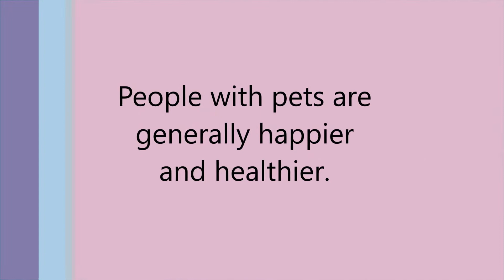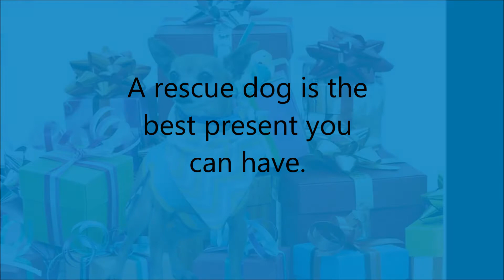Troop 2889 Rescue Dogs video